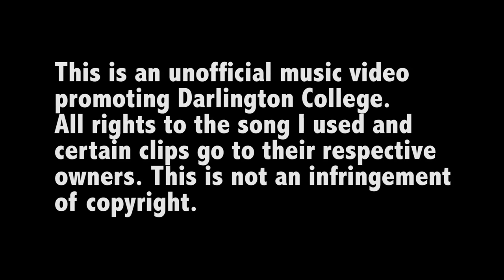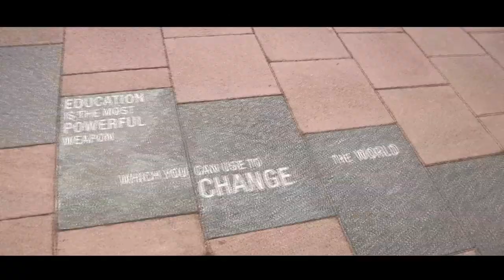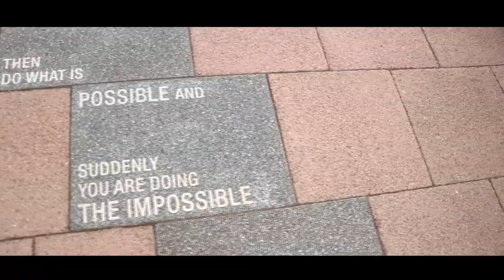Darlington College: A Year in Retrospect (Harry's edit)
'Youth' belongs to Daughter, I have no rights to the song at all. This is not an infringement of copyright.

My good friend Sam allowed me to use a few of his clips. Here is his channel

Good luck to absolutely everyone. I love you all.